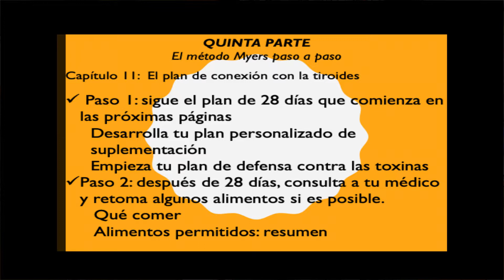LA CLAVE ESTÁ EN LA TIROIDES. EL PLAN DE CONEXIÓN CON LA TIROIDES Amy Myers 78/110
Ha llegado el momento de la verdad. Sigue el plan de 28 días para comenzar. La doctora Myers nos invita a cuidarnos bajo la pregunta ¿por qué sabotear la posibilidad de mejorar tu salud?